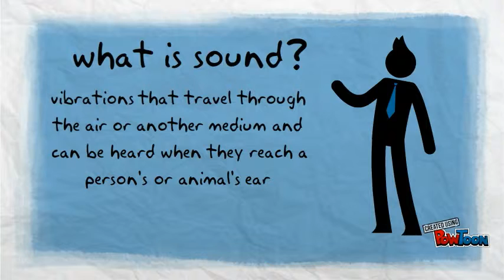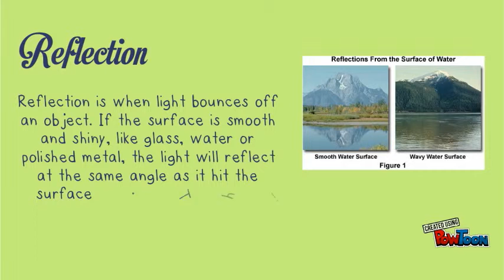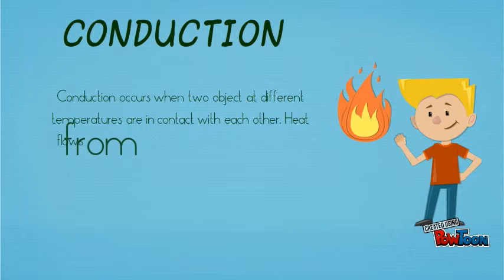Sound light and heat